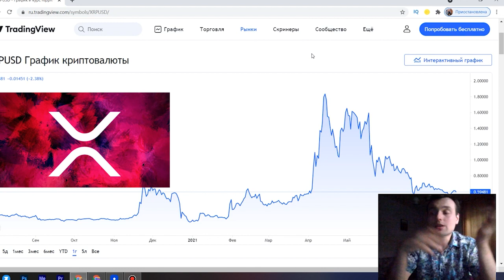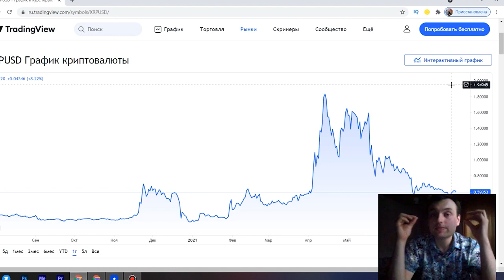RIPPLE XRP ⚠️ВАЖНО⚠️ Начало БОЛЬШОЙ ИГРЫ! Ripple Новости 2021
✅Binance (Постоянная Скидка 10% на комиссию) RIPPLE XRP ⚠️ВАЖНО⚠️ Начало БОЛЬШОЙ ИГРЫ! Ripple Новости 2021

ежедневный альткойн
лучшие инвестиции
лучшие альткойны
федеральный резерв
проценты ставки
фондовый рынок.
xrp
xrp прогноз
xrp рипл
рипл анализ
xrp ripple
ripple инсайд
когда ripple будет расти
ripple новости
xrp монстр
xrp ripple прогноз
криптовалюта рипл
ripple news
купить рипл
ripple аналитика
ripple ракета на старте
xrp рост
рипл xrp
рипл прогноз 2021
монета xrp
рипл монстр